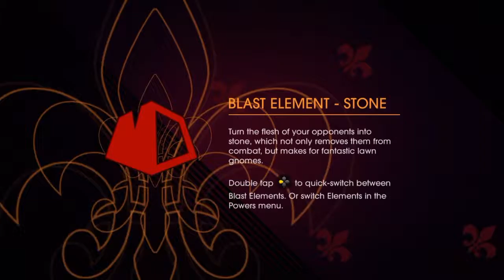Singleplayer #9 Saints Row: Gat out of Hell PS4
Descrição: Após as façanhas alucinantes de Saints Row IV, muitos fãs perguntaram o que mais poderíamos inventar. A resposta? Atirar na cara do Diabo. Jogue como Johnny Gat ou Kinzie e vire o inferno de ponta-cabeça em uma missão para salvar o líder dos Saints. Enfrente o caos total no mundo aberto desta expansão independente que é um verdadeiro parque de diversões.